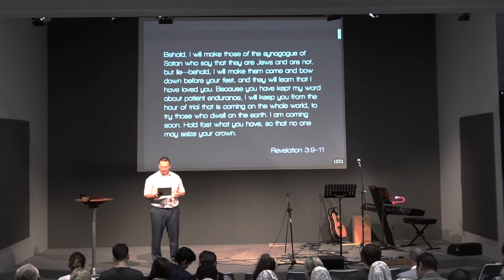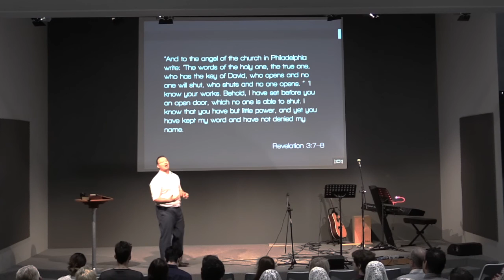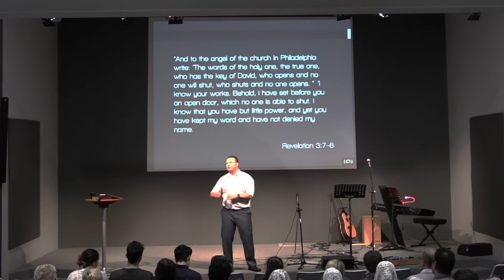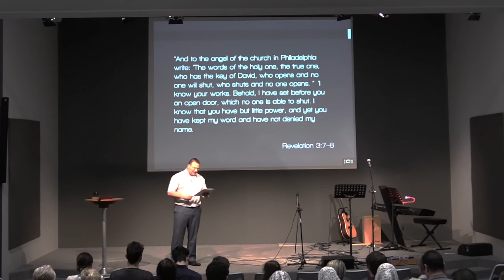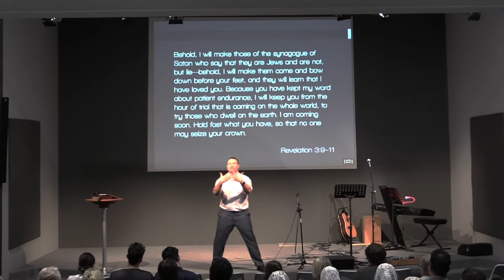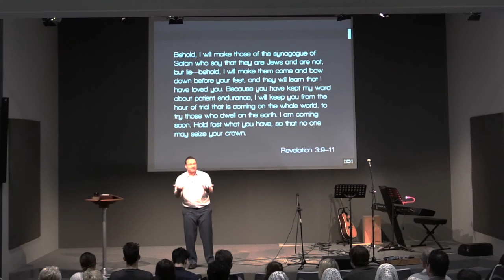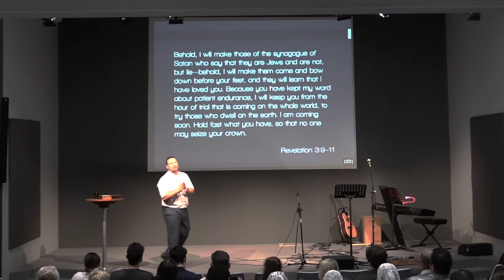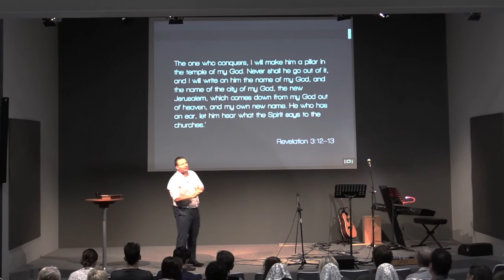The Conquering Church: Philadelphia | Craig Ireland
This is a sermon on Revelation 3:7-13 by Craig Ireland of Hope Reformed Baptist Church. It was preached on Sunday Morning the 12th June 2016.

For the audio download and more sermons:
(Search: Hope Reformed Baptist Church)